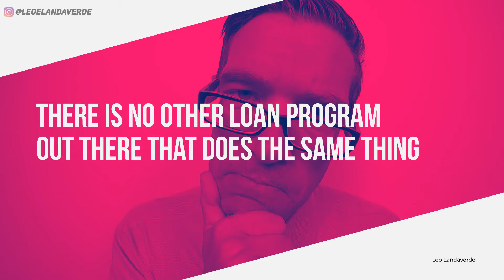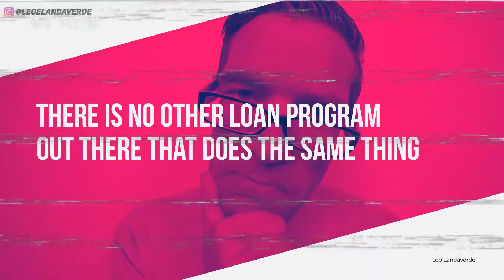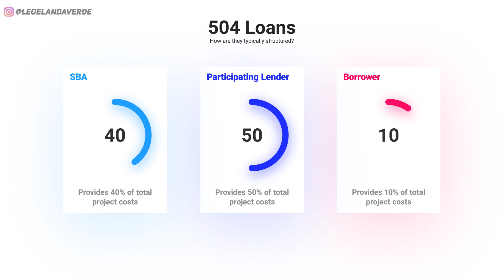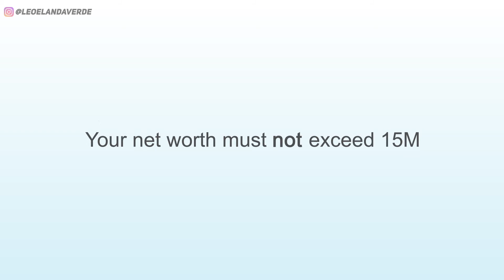SBA 504 Loan - Stop Renting and Start Buying!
SBA 504 Loan - Stop Renting! Start Buying Commercial Real Estate  // In this video I will give you the TOP 3 Reasons why the SBA 504 loan program is one of the best tools available today if you are a business owner looking to diversify your wealth using commercial real estate.  I will go over the SBA 504 loan program requirements and everything else you need to know.